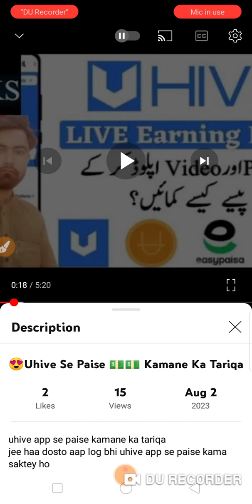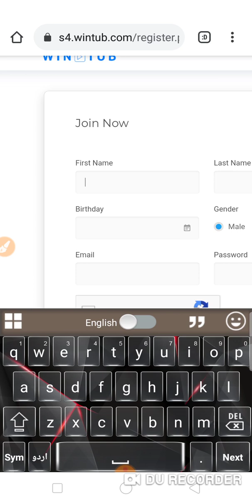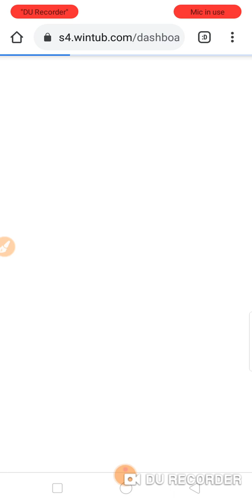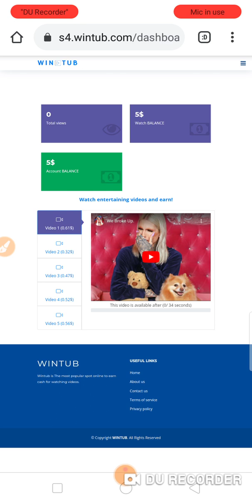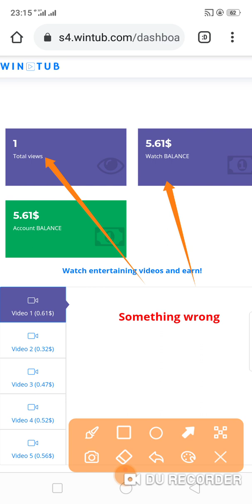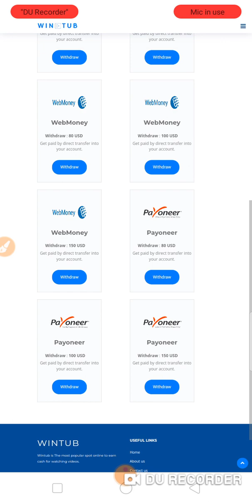Website Se Paise Kamaney Ka Tariqa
is website se paise kamey